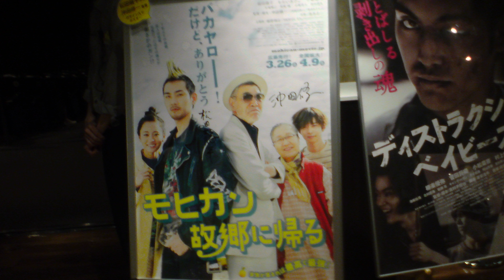神奈川写真スライド：横須賀・よこすか芸術劇場～どぶ板通り～米海軍基地入口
tube 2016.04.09 - Kanagawa photo yokosuka arts theatre dobuita street US navy base entrance